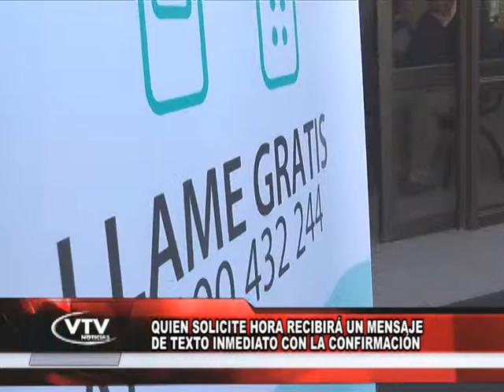CLAUDIO CESFAM CORDILLERA ANDINA HABILITÓ NUMERO DE TELÉFONO GRATUITO PARA PEDIR HORAS MÉDICAS